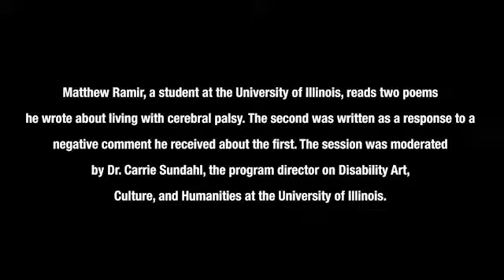Matthew Ramir, University of Illinois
Matthew Ramir, a student at the University of Illinois, reads two poems that he wrote about living with cerebral palsy. The second was written as a response to a negative comment he received about the first poem. The session was moderated by Dr. Carrie Sundahl, the program director on Disability Art, Culture, and Humanities at the University of Illinois.